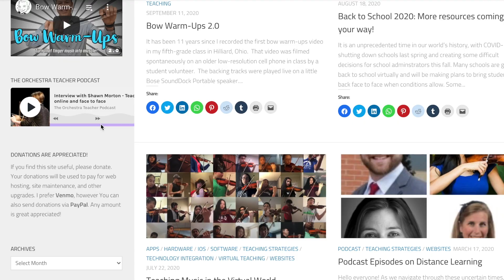The Orchestra Teacher Introduction Video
Thanks for visiting The Orchestra Teacher YouTube Channel. This is Dr. Charles Laux and I’m proud to be the creator of the video resources on this channel. I am  a 25 year veteran  public school orchestra director and string specialist who as taught in elementary, middle and high schools in Ohio, Nevada, Florida, and Georgia.  In addition I also served a college professor of music education where I was in charge of string teacher training and development.

There are lots of free resources available both here and on The Orchestra Teacher website at orchestrateacher.net.  Topics include teaching tips and tricks, asynchronous lessons, exercises, and play-along warm-ups for your students.  It is my goal to continue creating additional resources that will be valuable for you and your students.  Please free to comment to let me know what topics or ideas you’d like to see next and I’ll do my best. Thank you for stopping by.  Your support is greatly appreciated!